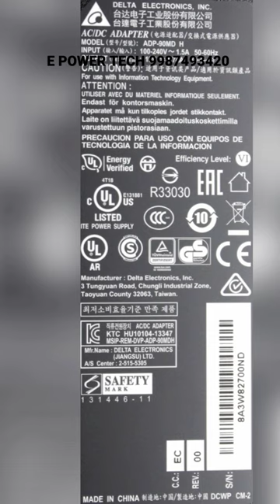available Fujitsu-Siemens Lifebook A530 AH530 AH550 NH570 Supply#Fujitsu